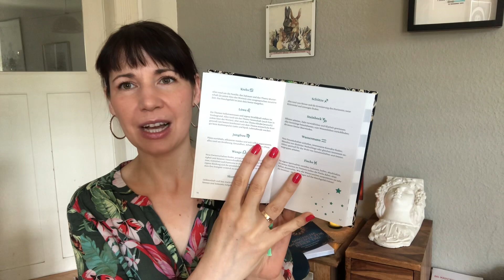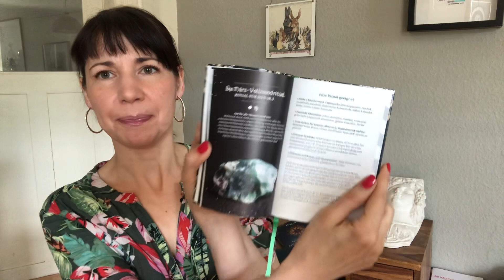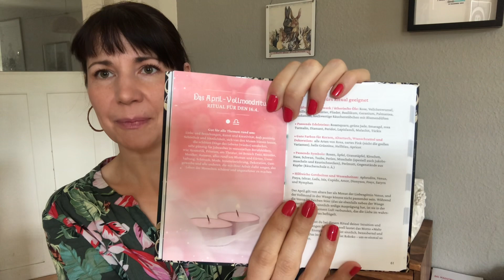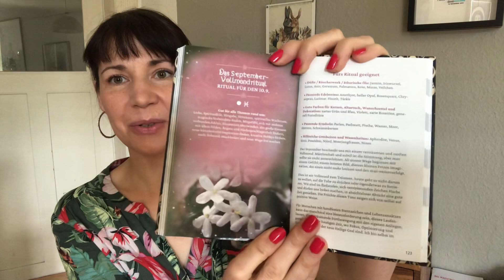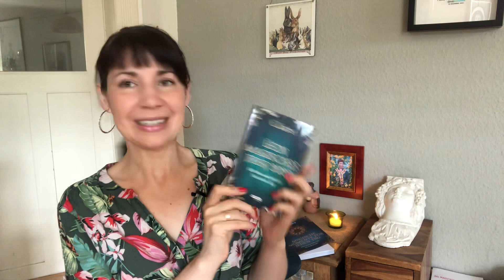Meine beiden neuen Kalender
Ihr bekommt sie im ganz normalen Buchhandel und natürlich auch online überall, wo es Bücher gibt.

Die Rezensionen zu den Kalendern könnt ihr auch bei amazon anschauen:

Der Hexenkalender 2022

Der immerwährende Hexenkalender